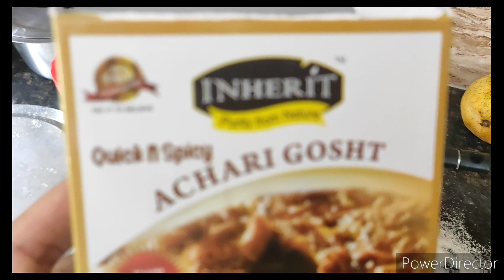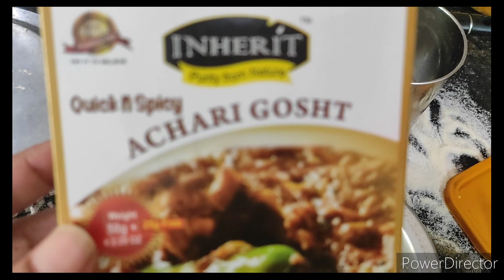TRADITIONAL ACHARI CHICKEN GRAVY